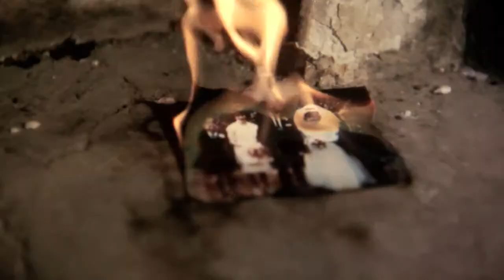Jordi Capdevila: Poesia